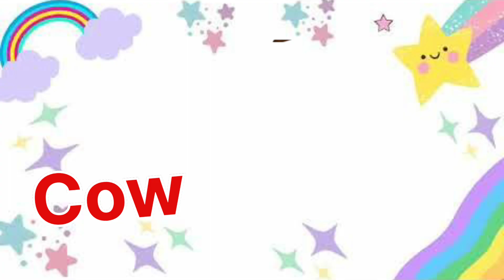abcd,abcd song,ABC alphabet song,a for apple,a for apple b for ball,phonics song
abcdefg
english alphabet
abcd cartoon
a for apple bi for boy
alphabet songs
a for apple a for ant
nursery rhymes
abcd rhymes
abcd alphabet
abcd
a for apple song
abcd

abcdefg
abcd varnamala
abcd varnamala
english varnamala
english alphabet
A for apple
kids alphabets

एबीसीडी
वर्णमाला